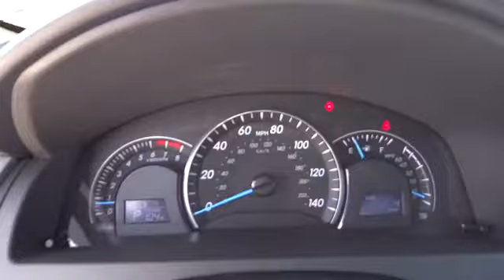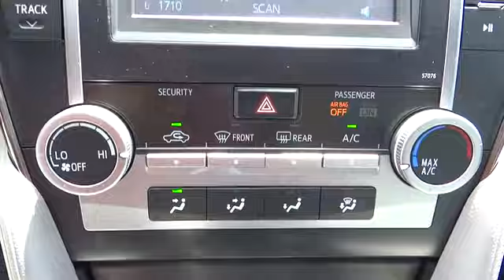2013 Toyota Camry Conroe, The Woodlands, Spring, Tomball, Houston Conroe TX 323220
2013 Toyota Camry LE - Stock#: 323220 - VIN#: 4T4BF1FK8DR323220

Gullo Toyota
500 I-45 South